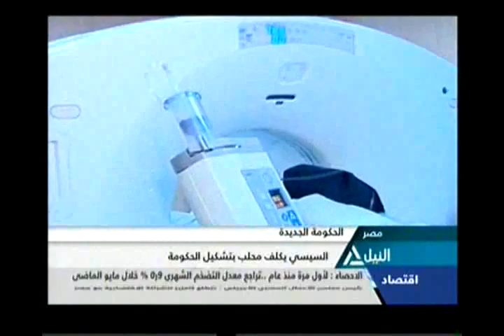بانوراما النيل الثانية عشر ظهراً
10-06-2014